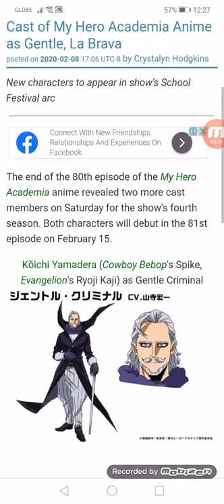Kōichi Yamadera, Yui Horie Join Cast of My Hero Academia Anime as Gentle, La Brava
New characters to appear in show's School Festival arc